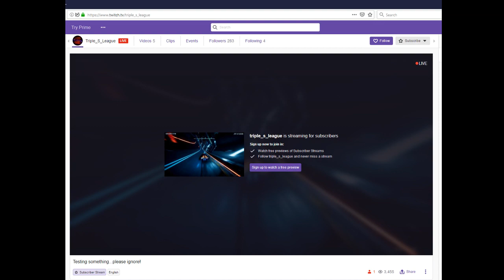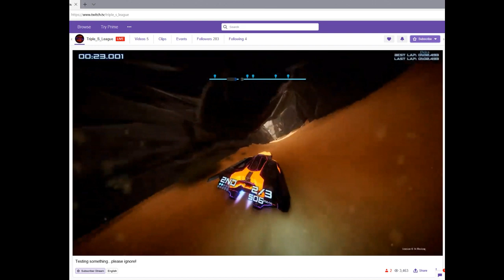Podcast 154: Cyberpunk 2077 New Game Plus & New Iwiński Interview; SupMatto vs. Take-Two Goes Public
Augmented Reality Podcast #154

Topic Timecodes:
1:04 - SupMatto vs. Take-Two Interactive: timeline, details, accusations & response
49:10 - Cyberpunk 2077 news: new game plus mode, new screenshot, new Marcin Iwiński interview

Catch our gaming news and general nerd info podcast, Augmented Reality, live on this channel every week! (See our "About" page for broadcast times.)

MUSIC CREDITS